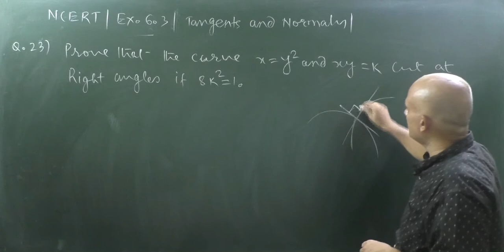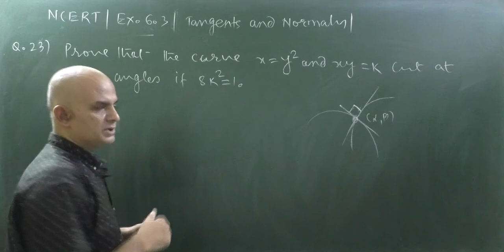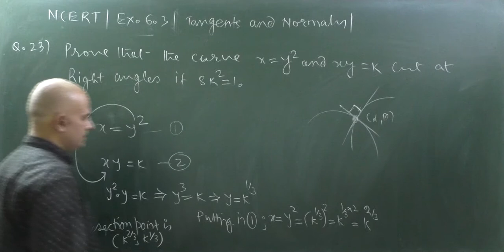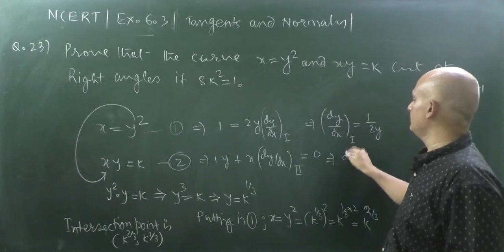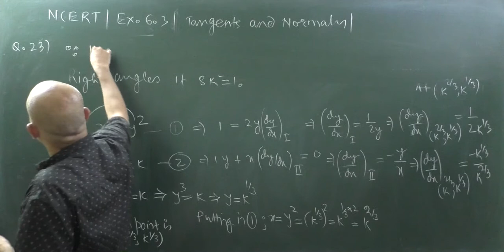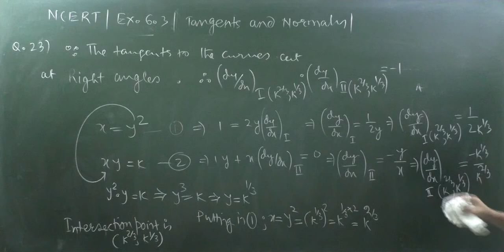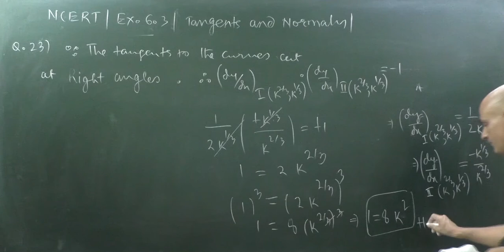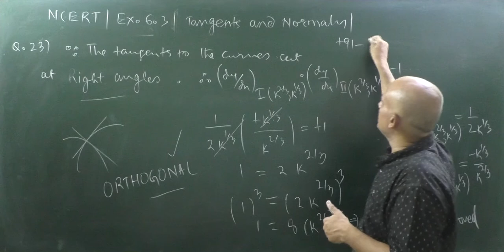PROVE THAT X=Y^2 AND XY=K CUT AT RIGHT ANGLES IF 8K^2=1|NCERT Q.23|CLASS12|TANGENTS AND NORMALS